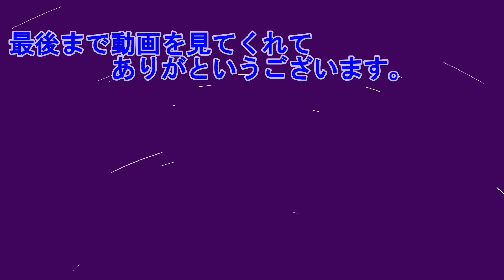まずは、バール探しから Hello Neighbor 2 DLC#01